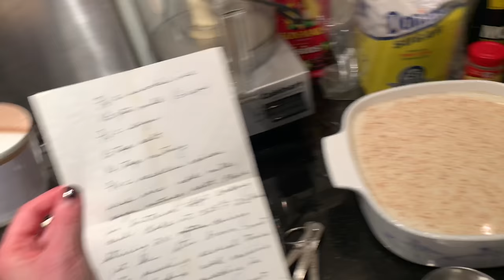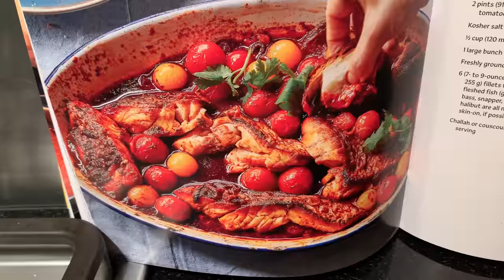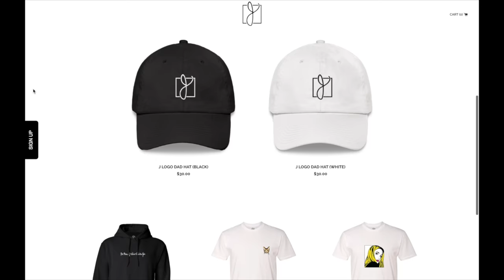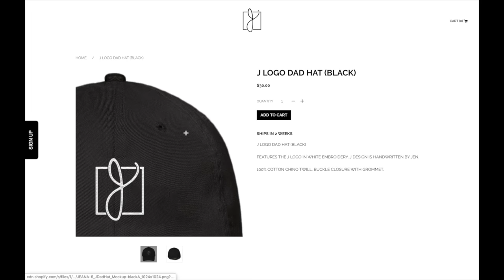Stay Home with Me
Rice Pudding Recipe 🍚👇

Ok so like I said, I don't like rice pudding that much but I found this recipe that was with a bunch of other home recipes my mom would write down on scrap papers lol. I was intrigued by it because it said to bake it which I hadn't ever thought would be a method of making rice pudding. Anyways, I gave it a try because I always like my mom's food and knew I could trust it, and it was good!! The only thing I would mayyybe do different if I make it again, would be to put just slightly less raisins and a few additional sprinkles of nutmeg before baking.

3/4 c. uncooked rice
1/1/2 qts milk (6 cups)
3/4 c. sugar
1/2 tsp salt
1/4 tsp nutmeg
3/4 c. seedless raisins

Wash rice. Add milk, sugar, nutmeg, salt.  Place in buttered 2/1/2 quart baking dish. Bake at 325 degrees F for 2/1/2 hours, stirring 2x during 1st hour.  Stir brown crust into pudding several times during baking. Add raisins 1/2 hour before pudding is done.  Then allow crust to form again on pudding.  Serve warm or cold with whipped cream if desired.
(I added cinnamon on top to serve) 😋

This was a very easy recipe to make. The only thing to keep in mind was the bake time was long and in order to remember to stir a few times throughout, I just set different timers. Good luck! Let me know how you like it if you make it!